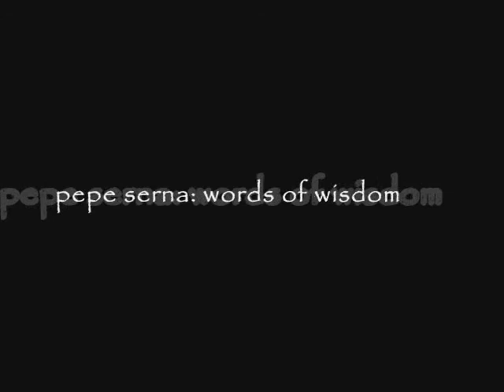pepe serna: pepe-fied certi-fied!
3.7.11 inspiring words by pepe serna at martin middle school cc,tx. a local legend and a very cool cat!

he spoke of the importance of parental involvement in the children's studies. the right to a great education, setting goals for themselves, and taking ownership for their own education and responsibilities.